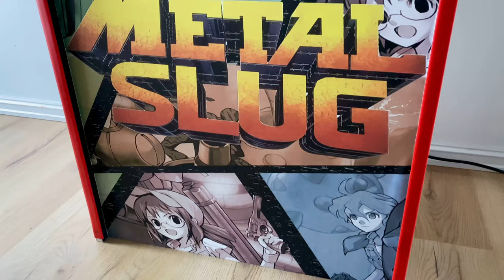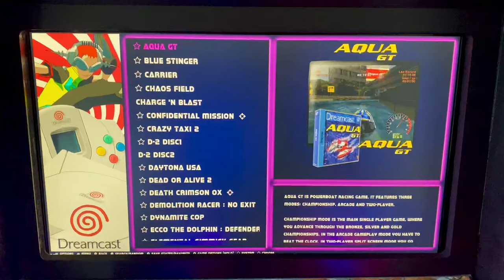Metal Slug - 2 Player Arcade Machine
I just recently got my custom Metal Slug with 2 player and over 15.000 Thousand games build into it, i love this thing😍 Check it out!